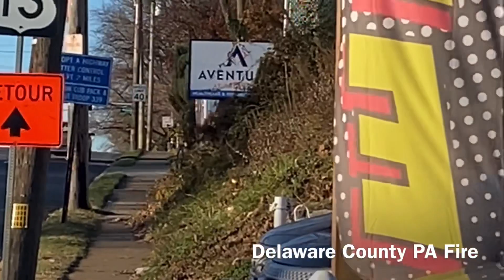Tinicum Township Fire Company Ambulance 48B Responding (X6) 12-10-22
1st Response:
Location: Prospect Park PA
Nature: Code Blue/Cardiac Arrest
Units In Video: TTFC AMB48B
Unit Description: 2012 Ford F-450/Horton
Camera: iPhone 11 Pro Max
Edited with iMovie (iPhone)
Date: December 10, 2022
Other Info: Upgraded from an unconscious subject

2nd Response:
Nature: Medical
Other Info: n/a

3rd Response:
Nature: Transport
Other Info: n/a

4th Response:
Location: Norwood PA
Nature: Transport
Other Info: n/a

5th Response:
Nature: Medical
Other Info: n/a

6th Response:
Nature: Transport
Other Info: n/a

Outro: Ruben K - Ready! Aim! Fire!

Thank you so much for your time to watch my video and view my channel.